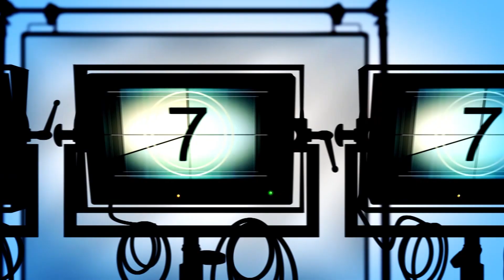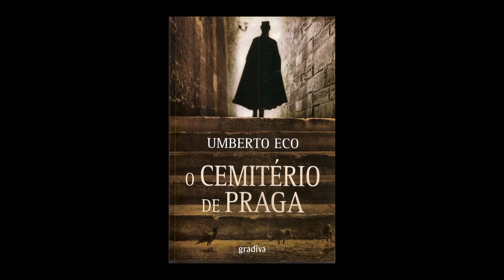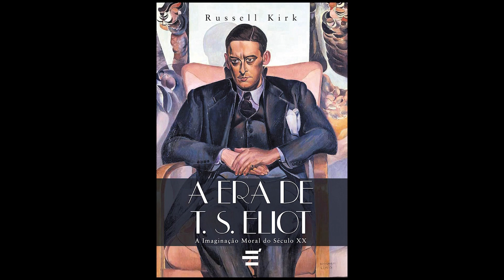Livros na Estante e Sorteio do Sapiens 22/10/2019 #12 - Virando as Páginas por Armando Ribeiro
Se você tem livros na estante, vamos  retirá-los de lá?

Sorteio de Sapiens de Harari para dia 22/10/2019, ainda há tempo!

Desafio "A Revolta de Atlas" desafio de leitura no Instagram! Quer vir comigo nessa aventura?

Adquira as Obras citadas nesses Links e Ajude o Virando as Páginas.

A Guerra de Wittgenstein

A Revolta de Atlas

A Era de T S Eliot

O Cemitério de Praga